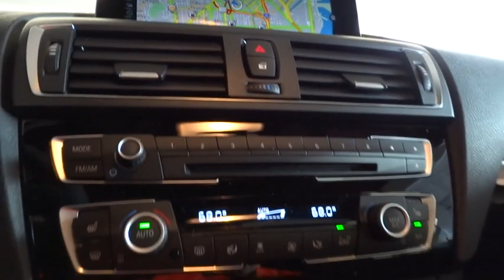2015 BMW 2 Series San Francisco, San Jose, Oakland, Marin, bay area, CA 151272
2015 BMW 2 Series
2015 BMW 2 Series 228i TECHNOLOGY PKG - Stock#: 151272 - VIN#: WBA1K5C57FV242974